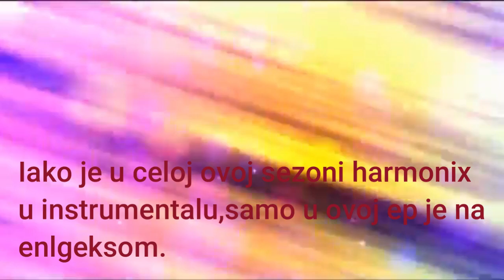Winx Greške u Sinhronizaciji - Sezona 5 Epizode 8 9 i 10